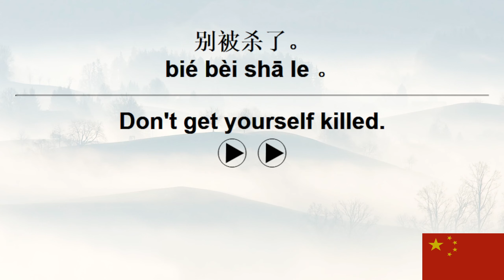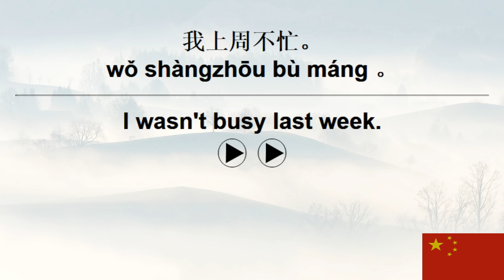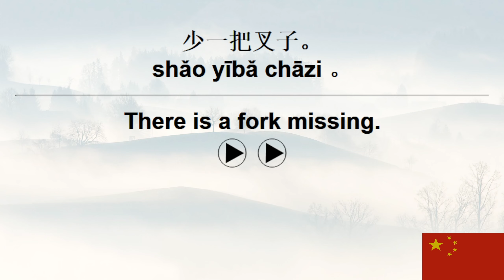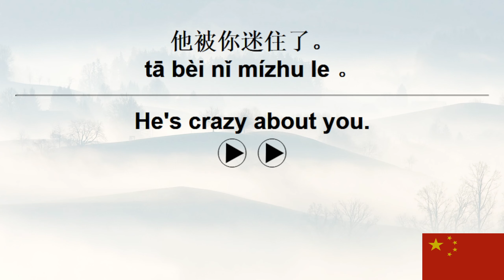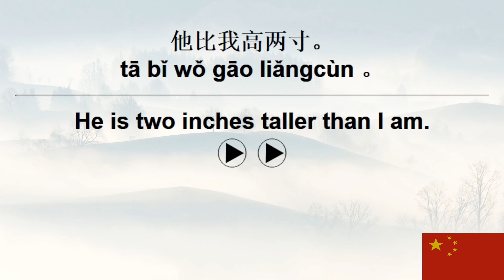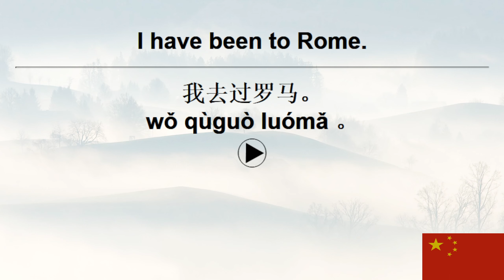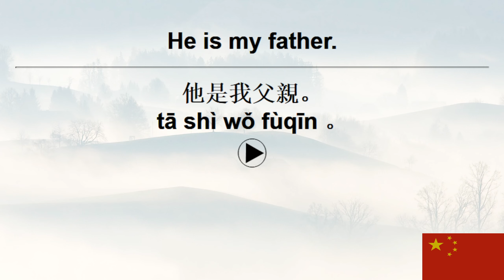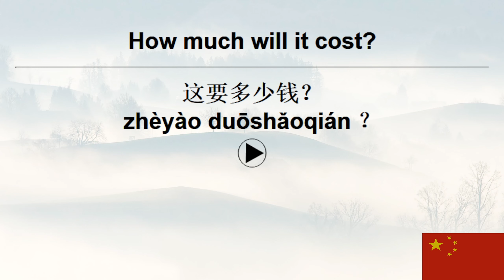10,000 Chinese Sentences+ VoiceGarden 39